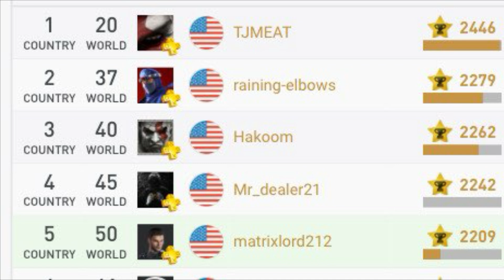Gaming: The Main Goal!